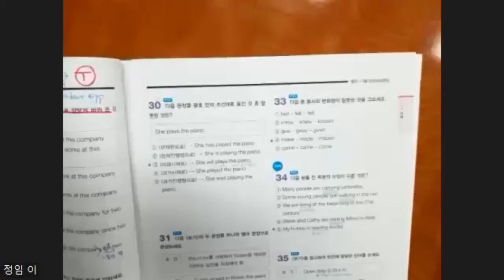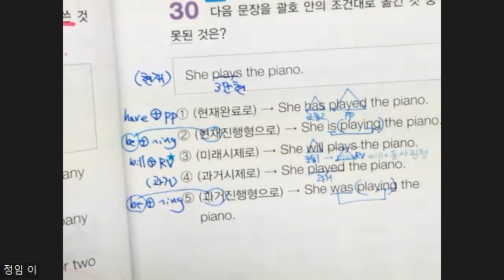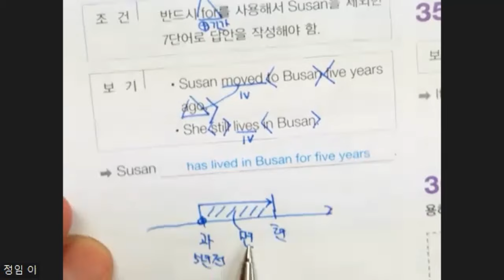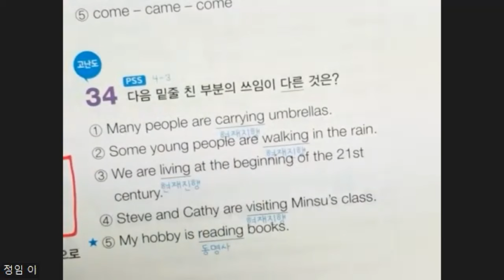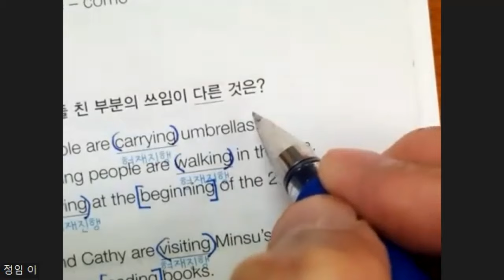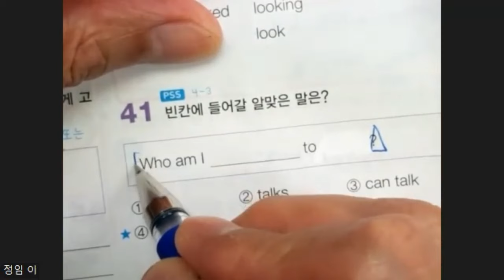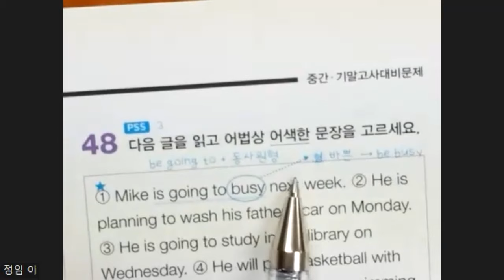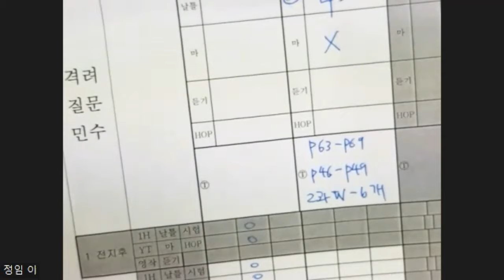8월6일 화 초5